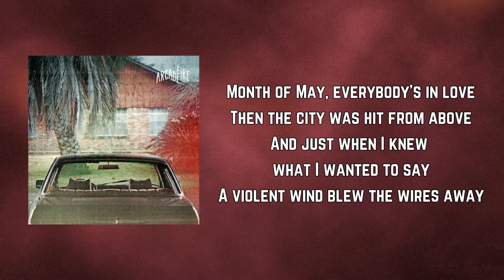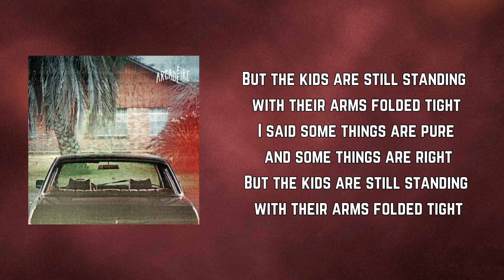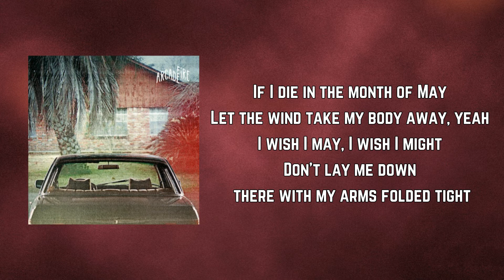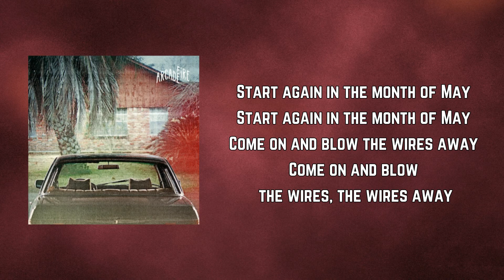Arcade Fire - Month Of May (Lyrics)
Month Of May by Arcade Fire
Album: The Suburbs

Gonna make a record in the month of May
In the month of May, in the month of May
When the violent wind blows the wires away

Month of May, it's a violent thing
In the city their hearts start to sing
Well, some people sing,
It sounds like they're screaming
Used to doubt it
But now I believe it

Month of May, everybody's in love
Then the city was hit from above
And just when I knew what I wanted to say
A violent wind blew the wires away

We were shocked in the suburbs

Now the kids are all standing with their arms folded tight
Kids are all standing with their arms folded tight
Well, some things are pure and some things are right
But the kids are still standing with their arms folded tight
I said some things are pure and some things are right

So young, so young
So much pain for someone so young, well
I know it's heavy, I know it ain't light
But how you gonna lift it with your arms folded tight?

First the built the road, then they built the town
That's why we're still driving around
And around and around and around and around and around and around and around and around

Two-thousand nine, two-thousand ten
Wanna make a record how I felt then
When we stood outside in the month of May
And watched the violent wind blow the wires away

If I die in the month of May
Let the wind take my body away, yeah
Don't lay me down there with my arms folded tight

Start again in the month of May
Come on and blow the wires away

Come on and blow the wires, the wires away